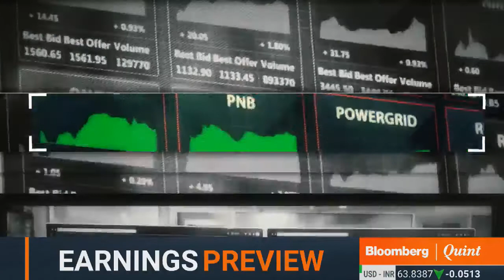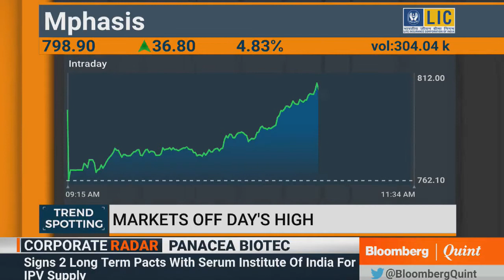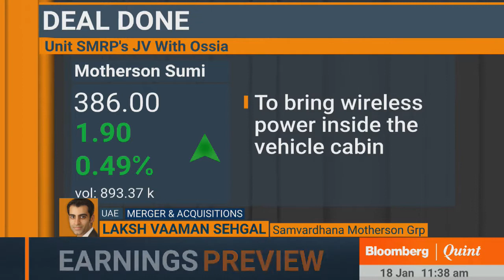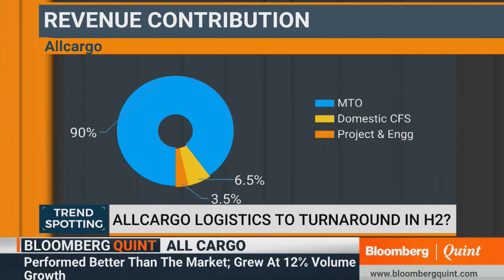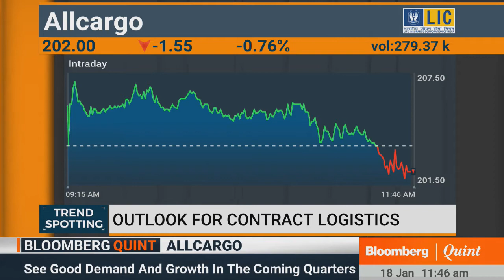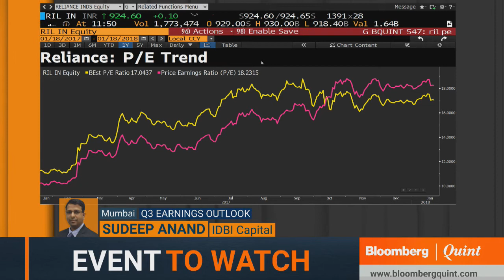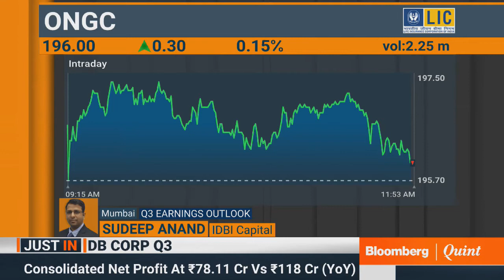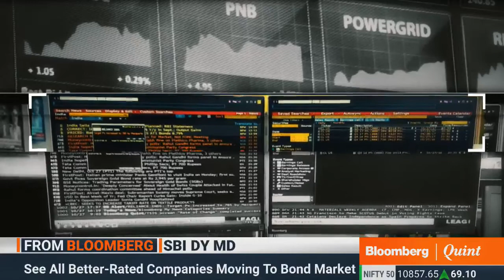Trend Spotting: 18 January 2018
Motherson Sumi's M&A appetite, H2 outlook for Allcargo Logistics & Q3 estimates for refiners & explorers & more on Trend Spotting
Guests:
Vaaman Sehgal, VC, Samvardhana Motherson Group
Prakash Tulsiani, COO, AllCargo Logistics
Sudeep Anand, Head - Institutional Research, IDBI Capital Markets & Securities